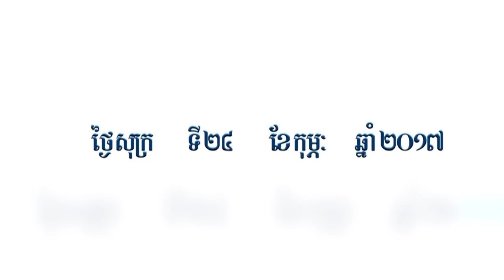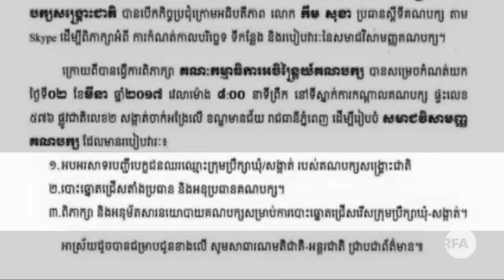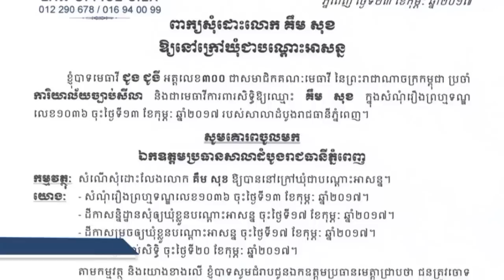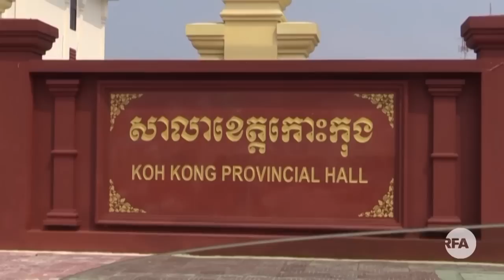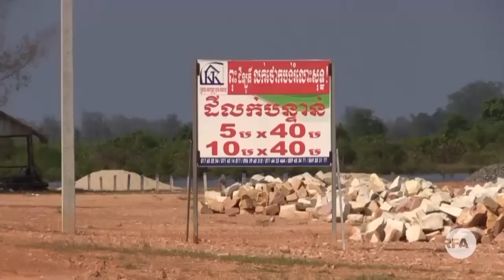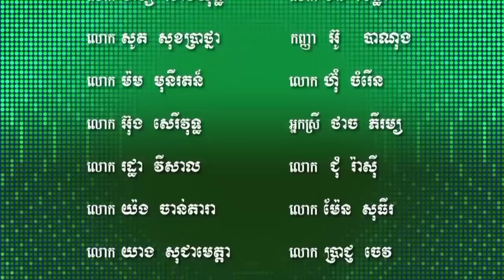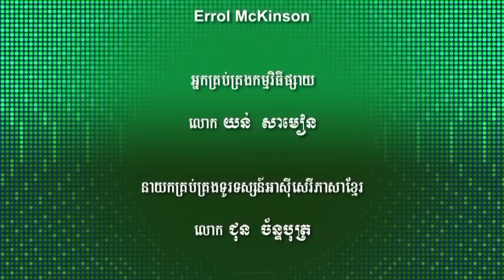កម្មវិធីទូរទស្សន៍អាស៊ីសេរីសម្រាប់ថ្ងៃទី២៤ ខែកុម្ភៈ ឆ្នាំ២០១៧